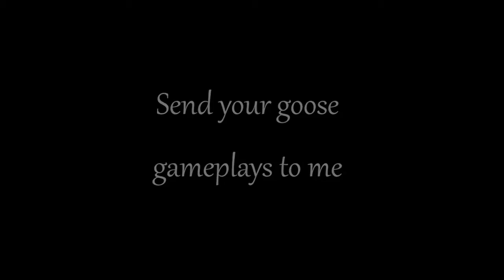The goose is loose episode 6 ft. FearItSelf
MLG 50 high game play versus Pro player Fear itself from cloud 9. This video was uploaded through his POV as mine was lost because some greasy nerd hacked my fileshare with a JTAG. Doesn't matter though, his viewpoint is equally as hilarious.